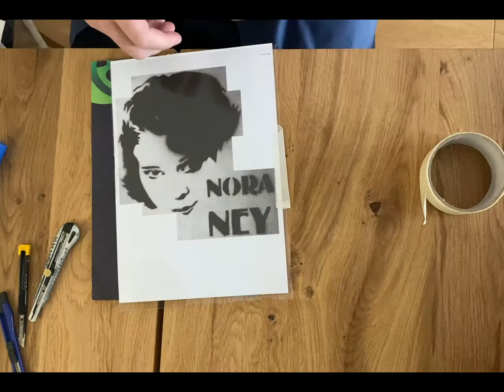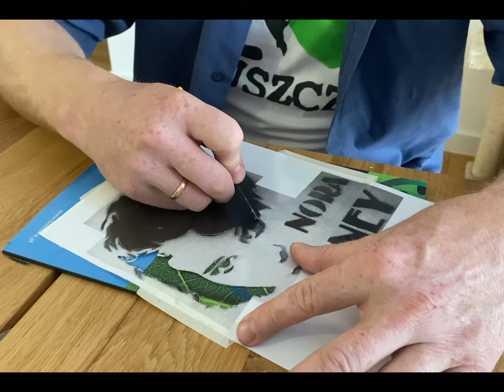Klasyka Kina online: Nora Ney - warsztaty Wojciecha Koronkiewicza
21 lutego przypada 18 rocznica odejścia Nory Ney - wybitnej międzywojennej aktorki o białostockich korzeniach.

Z tej okazji Wojciech Koronkiewicz, dziennikarz, poeta, filmowiec, społecznik i legenda białostockiego street artu pokazuje nam jak samodzielnie wykonać odbitkę z podobizną Nory Ney na koszulce.

Matryce szablonów z podobiznami Nory Ney oraz Dzigi Wiertowa dostępne są w kasie naszego kina, więc każdy z Was może zainteresowany zrobić odbitkę na swojej torbie lub koszulce. Zachęcamy! 🙂